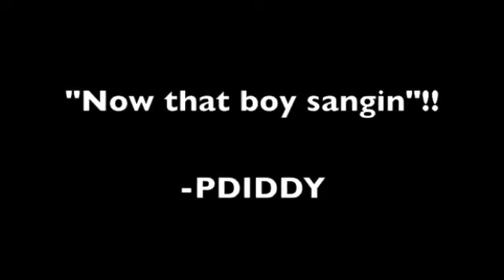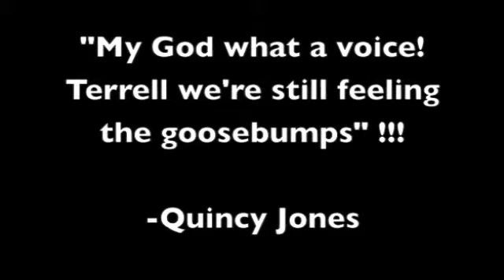TERRELL CARTER (Promo Reel)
@Terrellmusic on twitter